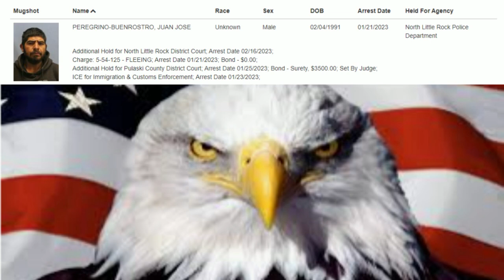Illegal Immigrant Steals Vehicle and Tries to Evade Pursuing Officers| He Now Has a HOLD for ICE!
***This clip contains the initial Pursuit by the Rookie Officer, who got stuck in the mud, and the capture and arrest of the suspect. I've also attached the link for the initial video as well.***

***The Police Report is attached below.***

On 01/21/2023 at approximately 1029 hours Field Training Officer Stockman and I were traveling eastbound on McCain Blvd in a marked NLRPD patrol unit when we observed an unlicensed silver Chevy Equinox changing lanes without using a turn signal. At this time I initiated a traffic stop around the 3500 block of McCain Blvd by activating my emergency lights and siren while traveling approximately 61MPH to catch up to the vehicle. The vehicle came to a stop at the intersection of McCain Blvd and Warden Rd due to a red light. Once the light turned green, the vehicle traveled eastbound on McCain Blvd at approximately 60MPH,thus resulting in a pursuit. The vehicle continued traveling eastbound on E McCain Blvd while passing Springhill at approximately 70MPH. As the suspect vehicle was approaching Smokey Lane, the vehicle slowed to approximately 52MPH, moved over into the right lane, and back into the left in order to avoid another vehicle. The vehicle continued traveling east on E McCain Blvd at approximately 71MPH.The Vehicle reached about 91MPH before reaching the intersection of Forrester Rd. The suspect vehicle attempted to make a left turn onto Forrester Rd, however the vehicle was unsuccessful and instead drove through the parking lot of Pat Salmon and Sons (4806 E McCain Blvd) while nearly striking a telephone pole. The vehicle continued traveling east through the parking lot at approximately 30MPH onto Roundtop Rd, directly underneath the Fairfax bridge. The vehicle continued traveling on Roundtop Rd towards the intersection of Fairfax Dr at approximately 42MPH. The suspect vehicle disregarded the stop sign located at Fairfax Dr and Roundtop Rd at approximately 35MPH. The suspect vehicle continued traveling east on Fairfax Dr towards State Highway 161 at approximately 65MPH.The vehicle then slowed down to about 15MPH before negotiating a left turn onto State Highway 161 and continuing north at approximately 56MPH, while passing Flowers Ln. The vehicle continued northbound on State Highway 161 towards McAlmont while traveling approximately 78MPH.While traveling north on State Highway 161, the vehicle passed a vehicle by crossing into the southbound lane (oncoming traffic) at approximately 57MPH and then accelerated to approximately 111MPH. The vehicle negotiated a left curve at approximately 80MPH and made an abrupt left turn onto Trammel Rd, traveling approximately 50MPH.While we were attempting to turn onto Trammel Rd, our patrol unit got stuck in the muddy terrain. Officer Hendrix took the primary position in the pursuit (see Officer Hendrix's supplemental report for further information).  Once Officer Stockman and I were able to free our patrol unit, we proceeded on Trammel Rd to take custody of the driver from Officer Hendrix. Upon our arrival, we were advised that the driver was identified as Juan Peregrino-Buenrostro, whocould not provide proof of ownership of the vehicle he was driving. Before impounding the vehicle,Officer Stockman ran the vehicle through the ACIC/NCIC database, and it was not reported stolen. Officers made contact with the previous registered owner, Glen Barker at his residence, whom advised he traded the vehicle in November of 2022 to McLarty Toyota. The vehicle was towed by J Hook Towing Co. Peregrino-Buenrostro was transferred to our patrol unit, and transported to PCRDF where he was charged accordingly.